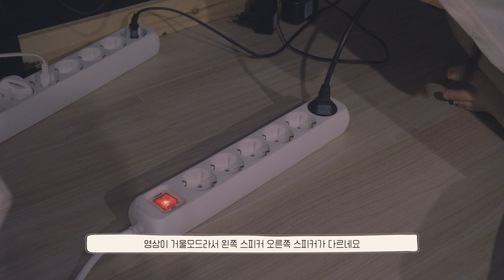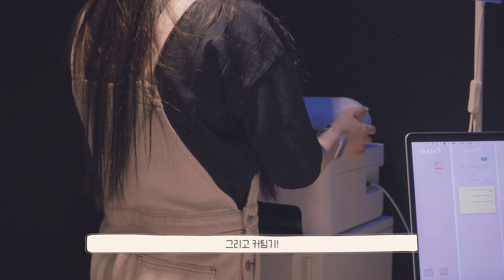1년 6개월만에 음악 작업실을 다시 만들었다 🤪이제 소리 지르면서 녹음할 수 있음 💜 |최제니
📌아이패드로 홈레코딩 클래스 바로가기!
📌[나 혼자 홈레코딩한다] 책 구매하러 바로가기!

안녕하세요 🎶뮤직 크리에이터 최제니 입니다.
그동안 많은 문의를 주셨던 아이패드를 이용한 보컬 홈레코딩 강의를 드디어 시작하게 되었습니다.
이미 클래스 101에 아이패드를 이용한 홈레코딩 강의가 올라와있지만,
직접 소통하면서 더 자세하게 듣고, 배우고 싶다는 레슨과 강의 문의가 메일과 디엠으로 지속적으로 왔어요
그래서 온라인(줌)을 이용한 강의를 시작하게 되었습니다. ㅎㅎ
Logic 로직을 이용한 홈레코딩 강의는 아직 커리큘럼을 기획하는 단계에 있으니, 조금만 더 기다려주세요!
강의는 오픈 할인가와 함께 먼저 한 팀을 시작으로 점차 강의 팀을 늘려나갈 생각입니다.

📍강의 신청기간 : 게시물이 올라간 순간부터 7월 1일 오후 8시까지
📍 강의명 : 아이패드로 홈레코딩 시작하기 (3주차)
📍 강사 : 최제니 ChoiJenny
📍 강의 형식 : 온라인 강의 (Zoom 어플 이용)
📍 강의 날짜 : 2021년 7월 2일 - 7월 16일 매주 금요일
📍 강의 시간 : 금요일 저녁 8시 - 9시 30분 (진도에 따라 추가 진행될 수 있습니다.)
📍 인원 : 8명 / 선착순 모집
- 오픈카톡 :  ⭐️최제니 홈레코딩 강의신청⭐️  |  참여 코드 jenny
- 채팅방은 선착순 오픈으로 선착순으로 채팅방이 열리시면 신청 가능합니다.
- '아이패드 홈레코딩 강의 신청합니다' 라고 보내주시면 신청이 완료됩니다.

📍 원가 150,000 → 파격 오픈 할인가 100,000원 !!
- 카드 결제를 원하시는 분은 메일로 페이팔 결제창을 보내드립니다.

⭕️  강의 진행시 제공되는 교재 (pdf) 는 있지만,
[아이패드 하나로, 나 혼자 홈레코딩한다 | 최제니 ] 책을 함께 보신다면 더욱 쉽게 강의를 이해하실 수 있습니다.

⭕️  강의를 들으시는 모든 분들께 수업 마지막 날 다운 받아서 활용하실 수 있는 ✨녹음 템플릿✨ 세 가지와 레슨에 사용된 ✨작업 프로젝트✨를 공유해드립니다.

궁금하신 점이나 보고싶은 영상이 있으시면
꼭꼭 댓글로 남겨주세요!

그럼 다른 즐거운 음악으로 찾아보도록 할게요! 여러분 감사해요💜
댓글로 만나요 안녕~